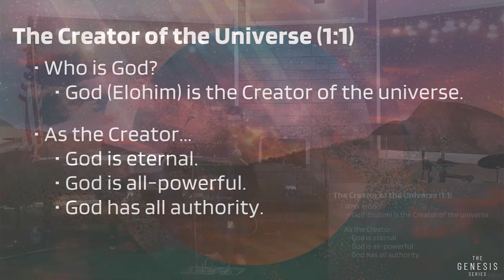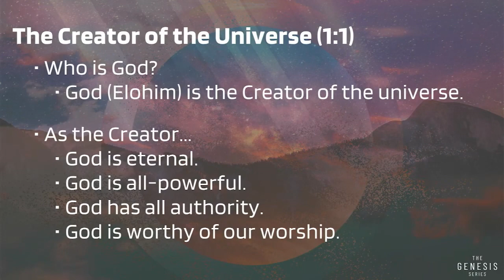In the Beginning (Genesis 1:1-2)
January 7, 2024 worship service.